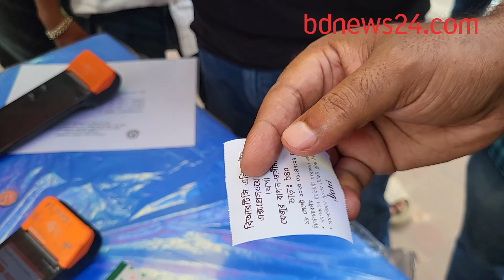এলিভেটেড এক্সপ্রেসওয়েতে শুরু বিআরটিসির বাস চলাচল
বিআরটিসির উদ্যোগে বাসযাত্রীরা সেবা পাচ্ছে এলিভেটেড এক্সপ্রেসওয়েতে।